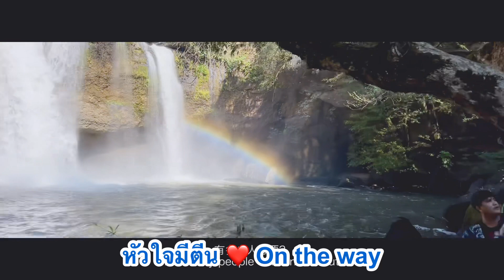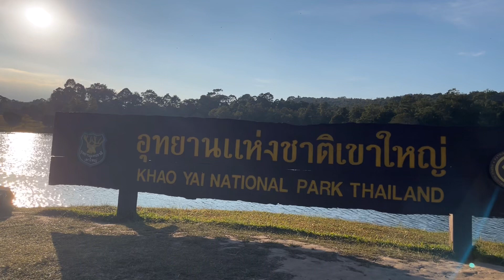เที่ยวเขาใหญ่แวะจุดไหนบ้าง คลิปนี้แนะนำจุดเช็คอินและแหล่งท่องเที่ยวบนเขาใหญ่